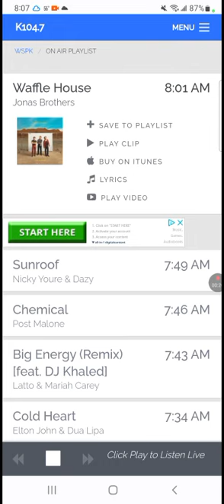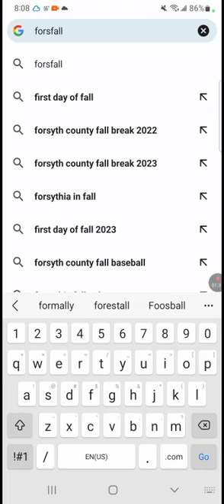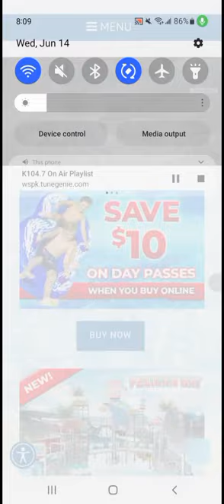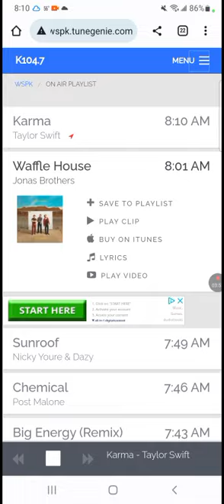June 14, 2023